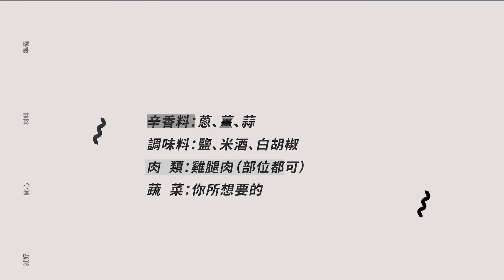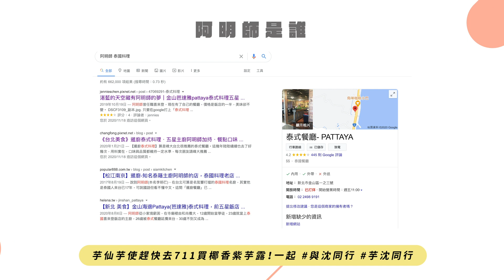✿沈✿ 在家還原夜市小吃 十分鐘鹹水雞＋蚵仔煎 便利商店就能買的四種甜品 優菓甜坊開箱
更新椰香紫芋露售價是59元，影片內誤植。

兩道鹹食很簡單，人人都能做。

熱的鹹水雞：
1. 準備自己喜歡的雞肉，加入一點鹽巴、米酒，接著放入電鍋或是像我那樣的蒸籠內。
2. 將蔬菜切成你想要的大小，放進熱水內川燙。
3. 將蒜、蔥、薑切細（辛香料）。
4. 肉和蔬菜好了後，將蔬菜的水瀝乾，接著加入雞肉跟雞汁。
5. 最後將辛香料跟白胡椒粉，就可以囉。

沒有蚵仔的蛋煎：
1.50克的蚵仔煎粉加入125克的水。
2.攪拌均勻後即可下鍋。
3.半面有點成形後加入小白菜跟蛋
4.蔬菜有點開始熟後就可翻面再等到餅皮透明後可上桌。

很重要的海山醬：
1. 番茄醬5克、甜辣醬10克、醬油膏10克、水200克、糖20克放在一起。
2. 蚵仔煎粉15克+水75克。
3. 將1倒入鍋中煮沸，接著倒入2勾芡攪拌均勻即可。

推薦各位買的甜的邊看邊吃，
水粉（7-11）就能買到的加熱甜點優菓甜坊，芋仙芋使站出來！！！

拍攝設備：SONY RX100 M7
收音設備：Saramonic blink500